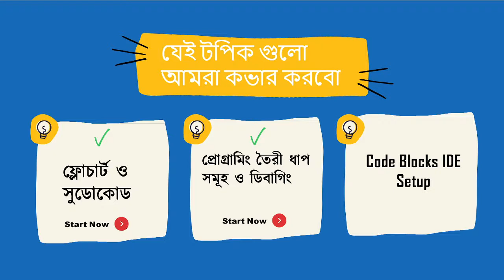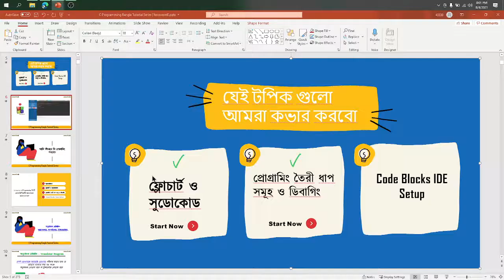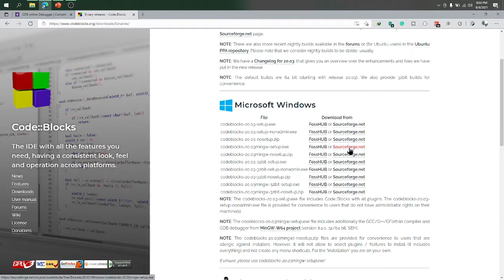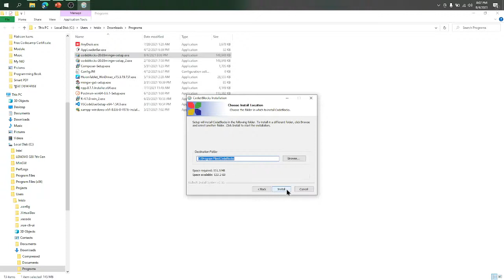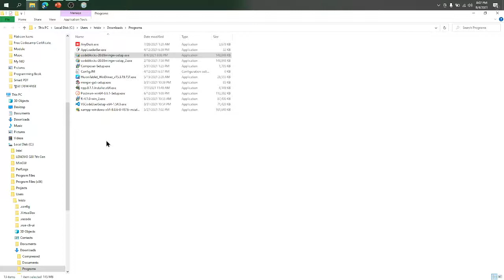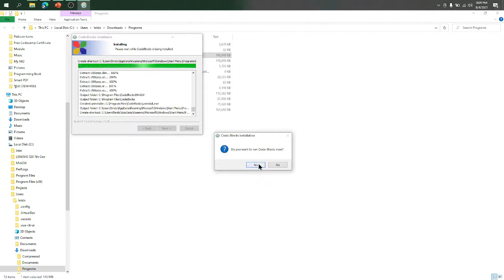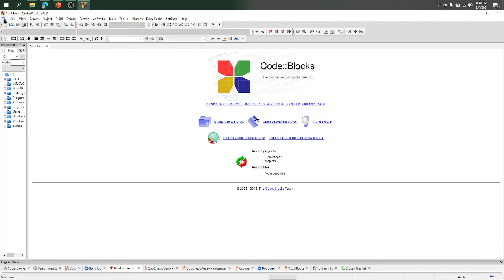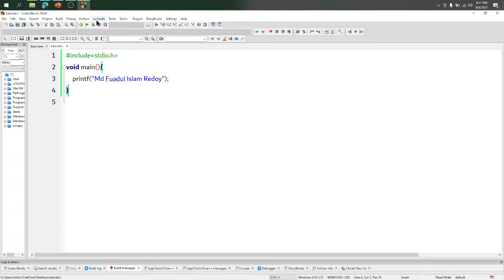#12 How to download and install Code Blocks software || C Programming Bangla Tutorial